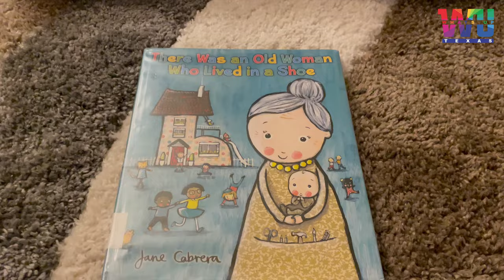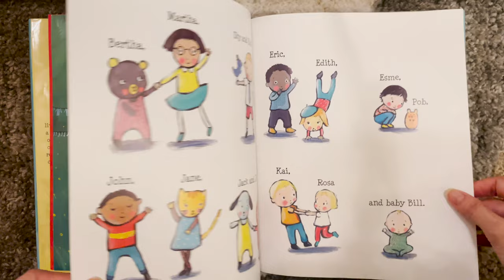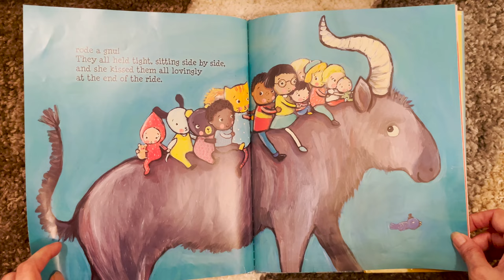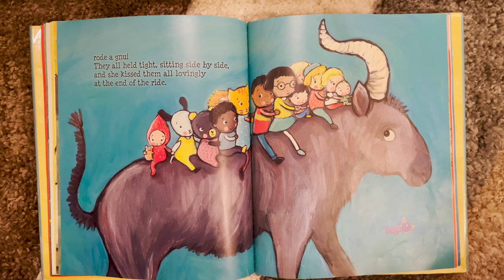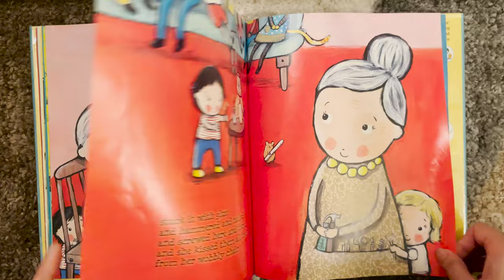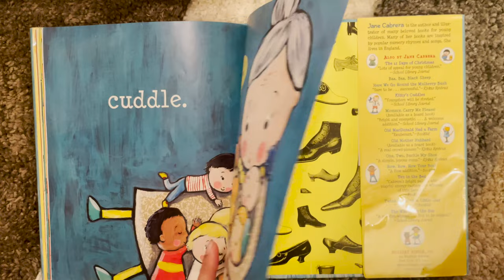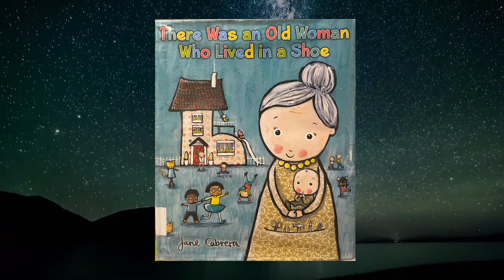There Was an Old Woman Who Lived In a Shoe | Bedtime Stories | WHATS UP TEXAS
What’s Up Kids of Texas! 😇

Are you ready for stories before you go to bed? Here is “There was an Old Women Who Lived in a Shoe” by Jane Cabrera. 🌛

For more stories keep watching this segment “BEDTIME STORIES.” 📖✨